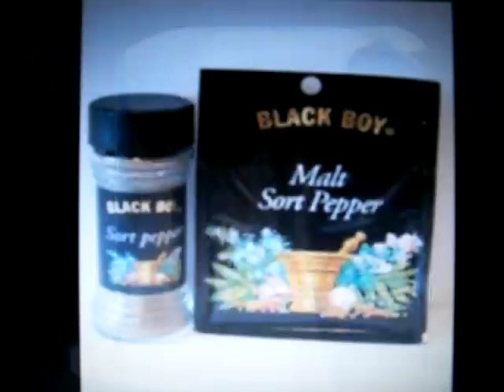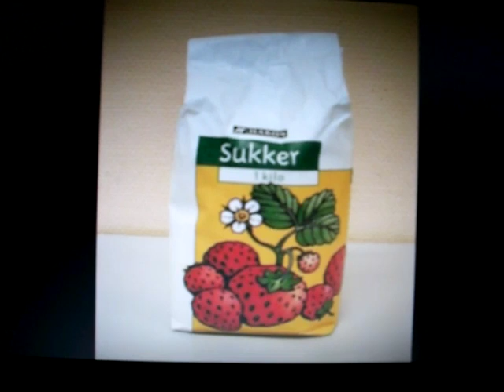Pepperkakebake-sangen - Thorbjørn Egner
Du kan helt sikker klare å lage en enda bedre versjon av denne visen enn det vi har gjort, for som du ser, så gikk det litt sjeis med dreieboken, i likhet med den unge pepperkakebakerens "røre"...

Album: Klatremus og de andre dyrene i Hakkebakkeskogen.

Bakemester harepus' sang:

Når en pepperkake baker, baker pepper baker kaker
tar han først en stekegryte og en kilo margarin.
Oppi gryta smelter smøret og det neste han må gjøre,
er å røre sammen smøret og en kilo med farin.

Bakemester: Det er det samme som sukker det.
Klatremus: ja, jeg veit det.

Og mens smør og sukker skummer tar man åtte eggeplommer
som man rører ut i gryta med en kilo hvetemjøl.
Og til slutt i gryta slepper man en liten teskje pepper,
og så rører man omkring og tømmer deigen på en fjøl.

Bakemester Harepus: Sånn er det.
Klatremus: Da er det ingen sak.
Bakemester Harepus: Det er utmerket. Gå i gang.
Klatremus: Det er i gang. Jeg går utmerket.

Klatremus' sang:

er å røre sammen smøret og en teskje med farin.

Og til slutt i gryta slepper man til slutt en kilo pepper, (atsjoo!)
og så rører man omkring (atsjoo!) og tømmer deigen på en fjøl.

Klatremus: Atsjoo! Det var da fælt da!